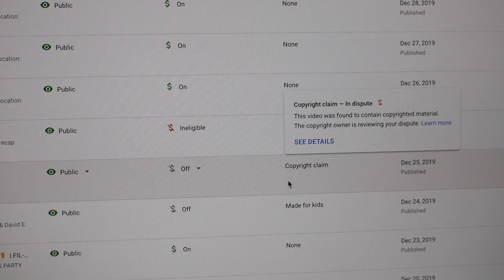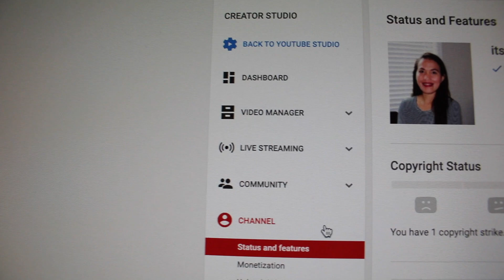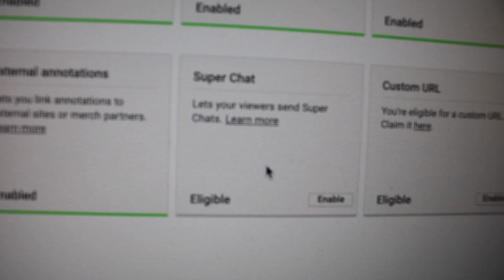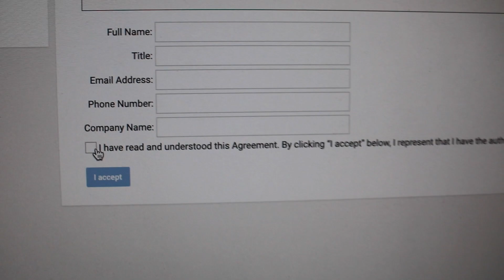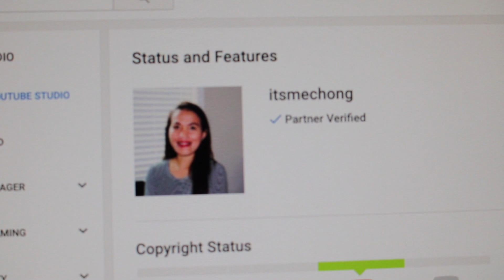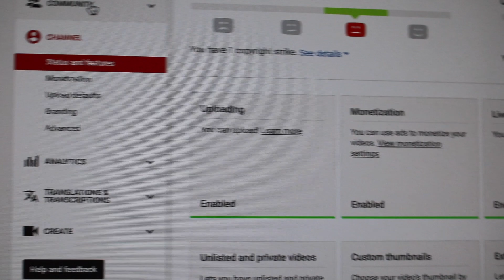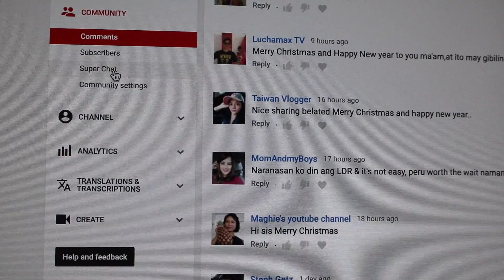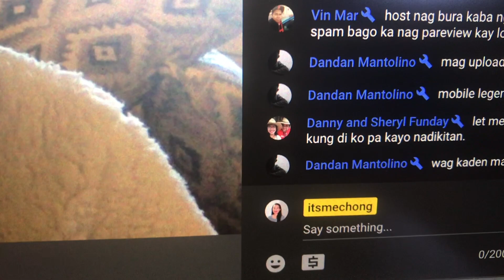HOW TO ENABLE SUPER CHAT ON YOUTUBE | STEP BY STEP HOW TO FILL UP DETAILS ON SUPERCHAT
Check my NEW UPLOAD: UPDATED SUPERCHAT

OLD VERSION 👇🏻

HOW TO ENABLE SUPERCHAT ON YOUTUBE

Go to Classic Youtube Beta
-Click Channel
- Click Status and features
-click super chat and click enable
- then fill up the agree to terms